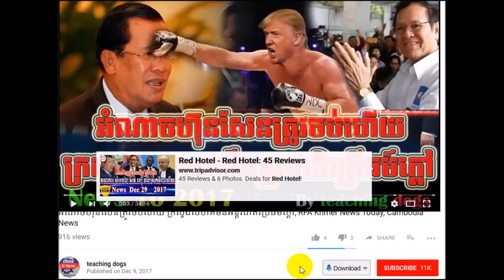Cambodia News 2018 | VOA Khmer Radio 2018 | Cambodia Hot News | Night, On Sat 03 February 2018